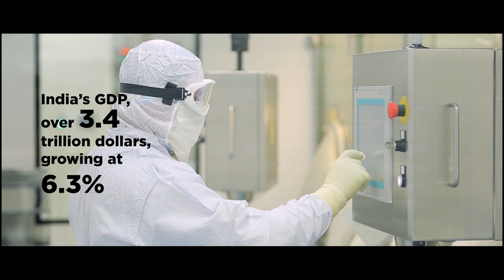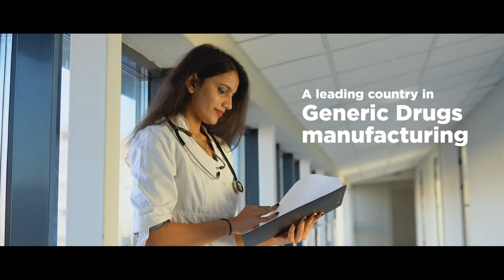GrowIndia film for Growel - BeanstalkAsia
Opportunity that India is. Young India.

"Ek khud ki khoj mein,
Ek naya josh hai...

Ek naye hustle ki,
Ek nayi ummid hai...

Ek sahi andaaz ka,
Sahi ehsaas hai.

Ek sahi khwaab ka ,
Sahi mauka hai...

Ek chaah hai udne ki,
Jeet se judne ki
Tezi se badhne ki
Asmaan ko choone ki

Wo daudne ki zid,
Wo udne ki ummid...

Har kadam se ho rahi hai,
Aaj ki jeet.

Aaj ki jeet, aaj ki ummid.

I’m India, I’m the opportunity!"